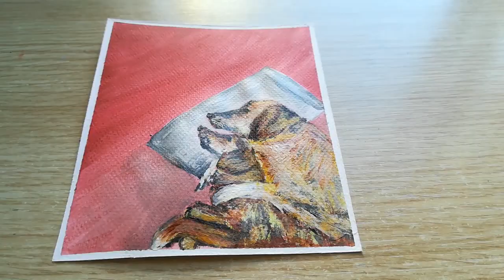Acrylic Painting Tutorial For Beginners - Lovely Hugging Dogs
Hey everyone! I loove painting and guess what, dogs!  In this video I showed how I paint hugging dogs in acrylics. Hope you enjoy!

Herkese merhabaa! Boyama yapmaya ve köpeklere bayılıyorum. Bu videoda sarılan köpekleri akrilikle nasıl boyadığımı gösterdim. Umarım beğenirsiniz!

The colours that are used / Kullanılan boyalar:
- Rich 100 White
- Art Creation - Naphthol Red Medium 396
- Art Creation - Burnt Umber 409
- Art Creation - Ivory Black 701
- Art Creation - Azo Yellow Deep 270
- Vincent Acrylic - Lemon Yellow A267
- Art Creation /Vincent Acrylic - Burnt Sienna 411
- Art Creation /Vincent Acrylic-Yellow Ochre 227